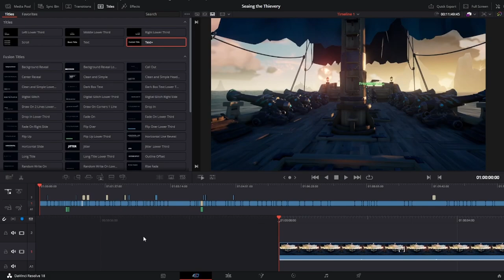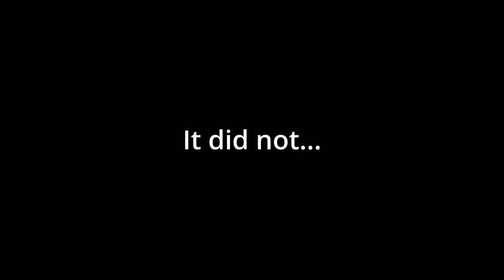Sweaves Of Beans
WHADDAP YOUTUBE
in todays episode of what in the bazinga, we played more sea of thieves with the boys, if you like this video please feel free to drop a like and sub, helps me grow the channel more and reach newer audiences, buh yeah enjoy!